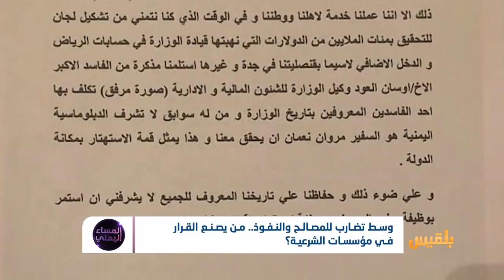المساء اليمني | الملف الدبلوماسي والسياسي.. تساؤلات حول أداء مؤسسات الشرعية | تقديم: آسيا ثابت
بين صراعاتِ الاستحواذِ في مؤسسات الشرعية و تقاسم الوظيفة العامة
لماذا تغيبُ دبلوماسيةُ القمة في اللحظات الحرجة من عمر اليمن ؟
كيف يديرُ هادي والميحطون به سياسةَ هذه البلد ؟
ضيف الحلقة :
مصطفى النعمان - سفير سابق